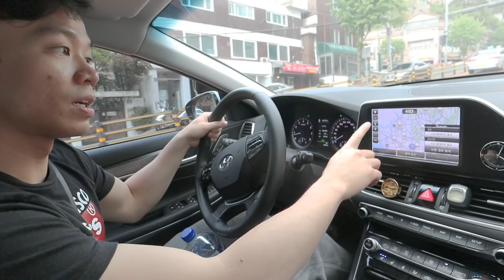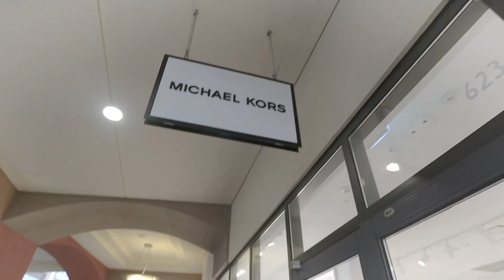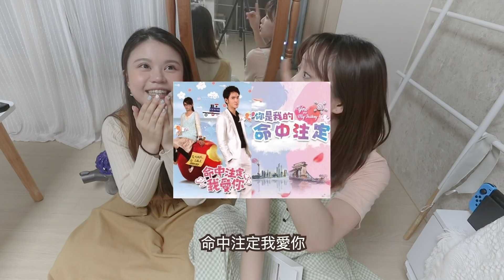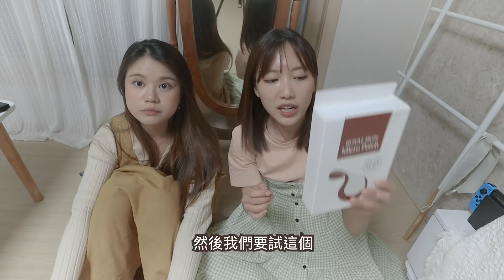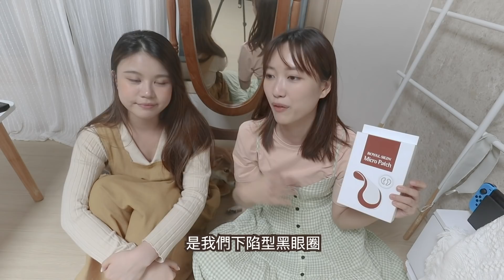[韓國日常] 去坡州outlet買袋👜在cafe工作日常! 吃韓國朋友送的冷凍年糕 ✨ft.巢, Nicole, sinyu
延南洞cafe // search hall